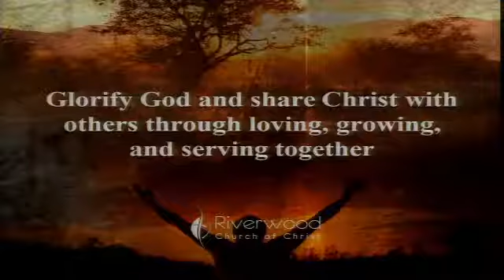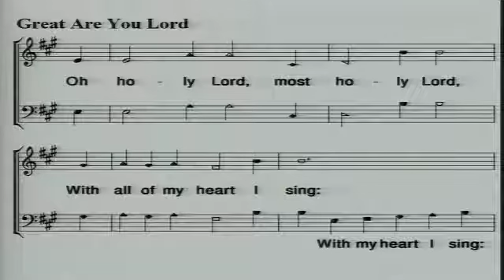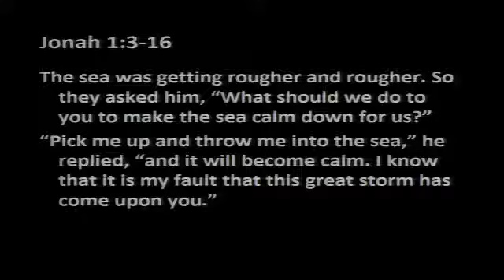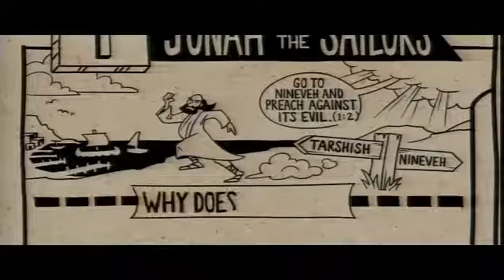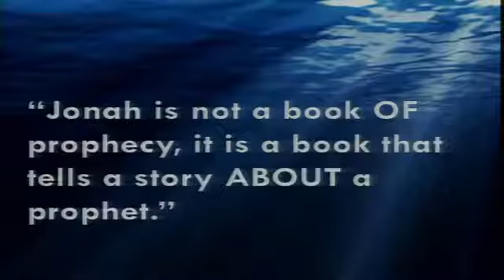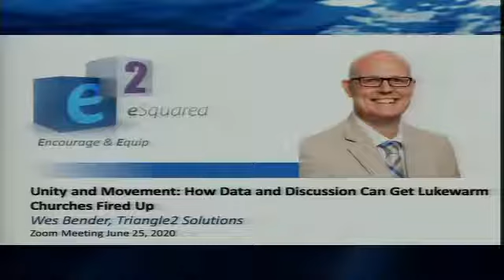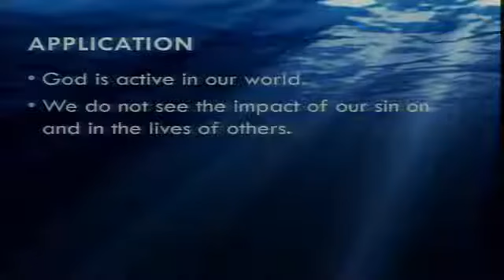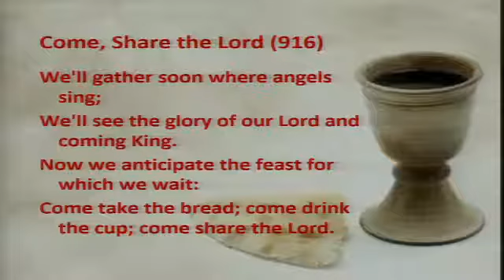Worship for May 9, 2021